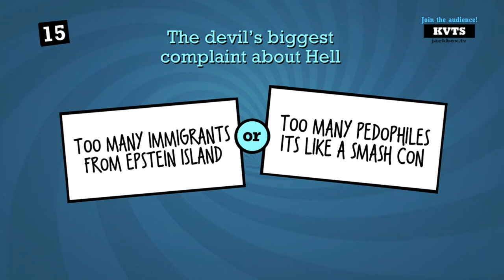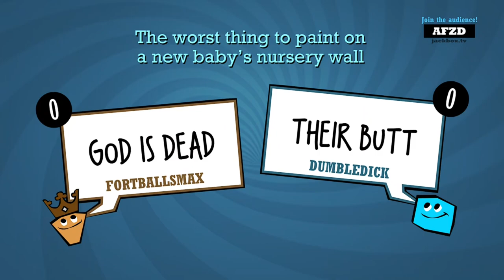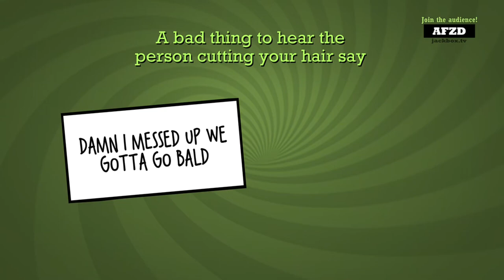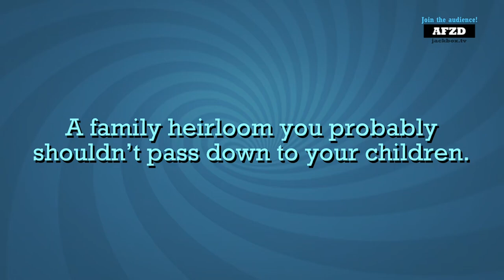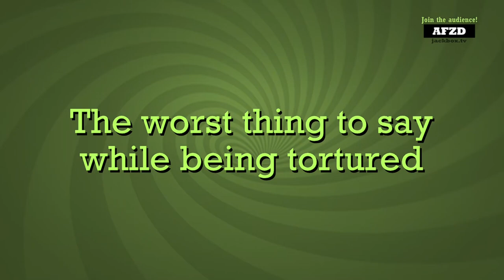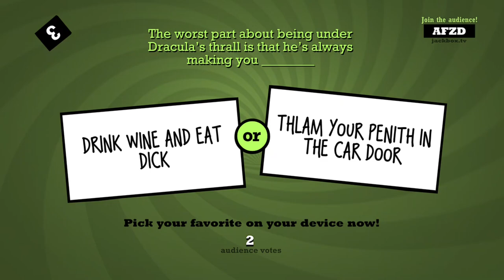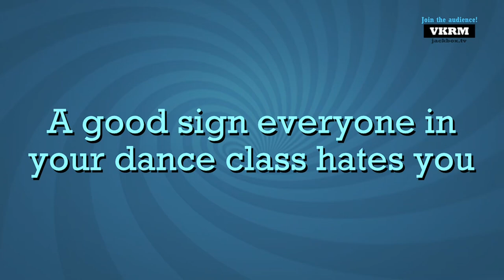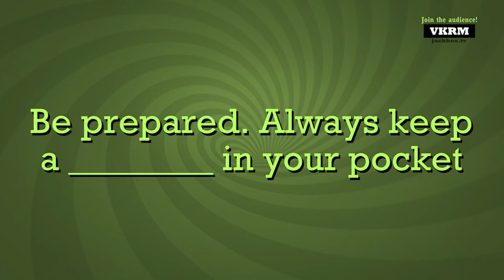I Thlammed My Penith - Jackbox Party Pack 3 [11]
That's right, Jackbox 3 is back again. Tee-KO is probably the best thing to come back to this one for, but the simplistic nature of Quiplash 2 is also great. We might swap between the two from now on honestly.